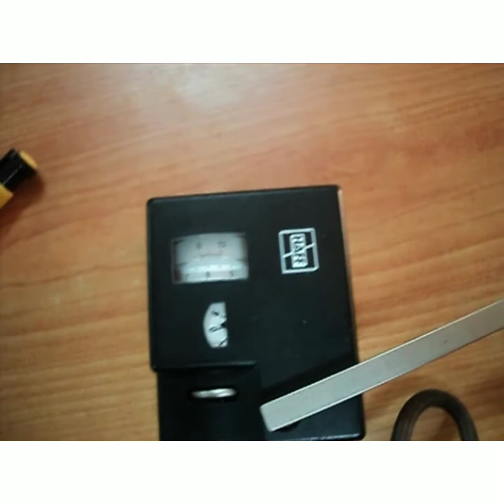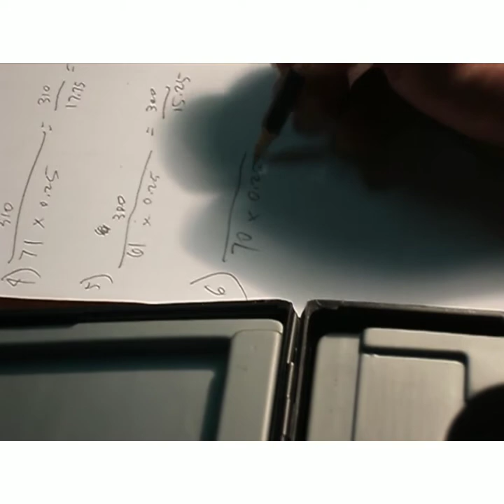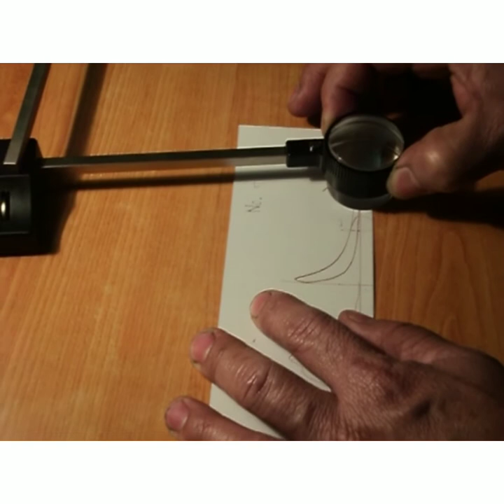PLANIMETER using onboard ship to check Pcom & Pmax.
A planimeter is a table-top instrument for measuring areas, usually the areas of irregular regions on a map or photograph. They were once common, but have now largely been replaced by digital tools.